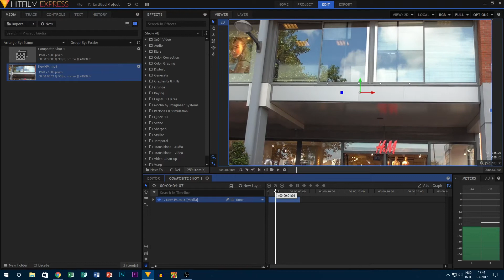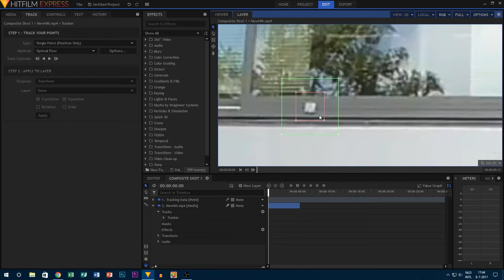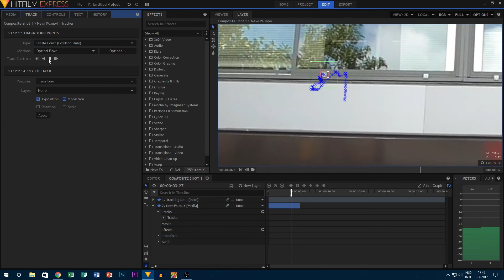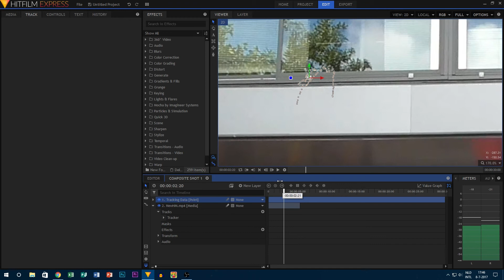Tracking Basics in Hitfilm - HFW - EP 05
Today on Film Empire:  A late Hitfilm Wednesday with how to Track in Hitfilm!